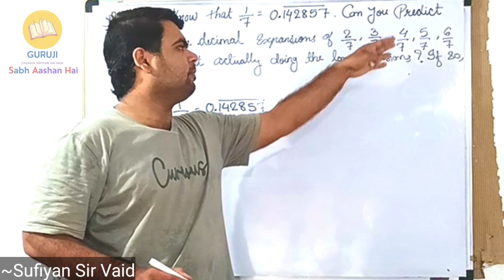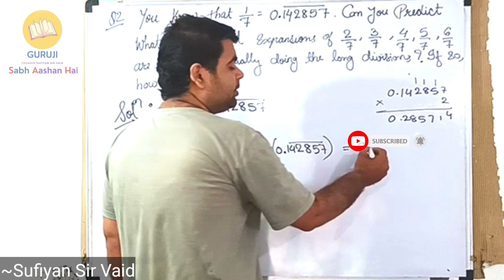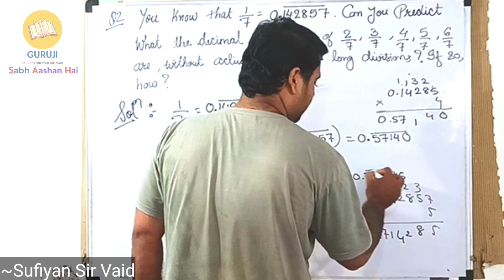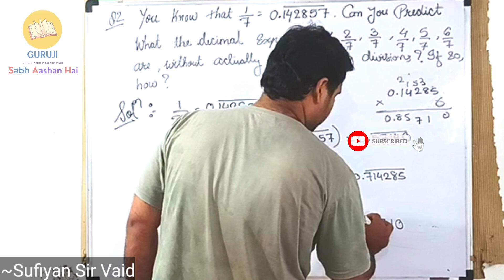Q2 Excercise 1.3 |Class 9 Maths |Chapter 1| Number System |Sufiyan sir vaid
maths sufiyan
maths sufiyan sir vaid
maths exercise
number system
rational number
NCERT
CBSE
SOLUTION
CLASS9
MATHS
maths ncert
maths for class 9
mansi maths
Number System
Ch 1 Introduction
sprint
class 9 maths
Number system
rational and irrational number system